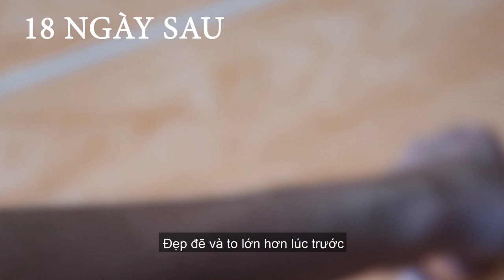Chú Bọ Ngựa Tật Nguyền và Hành Trình Vượt Lên Số Phận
The Disability Mantis and Journey To Overcome Fate